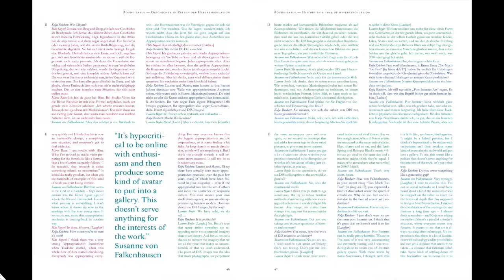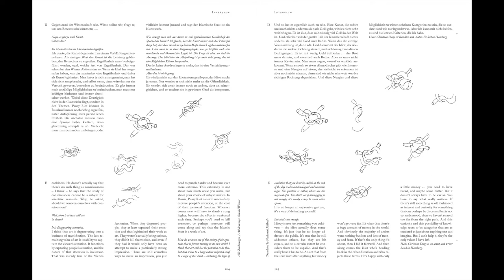Spike Art Quarterly No. 42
Our first issue after the redesign by Bureau Mirko Borsche.

Almost two hundred pages, centered on one topic: "Forgetting". Where does the sense of the ahistorical come from in many recent works, in particular those associated with post-Internet art? Why do younger artists openly admit that they don't think (art) history is all that important to their work? Are we confronting a tabula rasa, a moment of reinvention?

Artist Hito Steyerl, two members of the New York-based collective DIS, and the art historian Susanne von Falkenhausen discuss the radical changes happening to art in consequence of the acceleration of flows of images, money, and data. The legendary curator Kasper König talks about the market as a memory machine, the cultural theorist Mark Fisher writes on the disappearance of the present. In an interview, Oswald Wiener, a defining figure of the Vienna and Berlin art scenes of the 1960s, talks about cybernetics and the standstill of art and science. Spike profiles the LA artist Samara Golden, and takes a new look at the Conceptual art pioneer On Kawara. In addition, Karen Kilimnik, Johannes Wohnseifer, Tom Burr, and others offer visual forms of engagement with the idea of forgetting.

Credits:
Magazine cover photo: Boru O'Brien O'Connell, "Flow State". Courtesy DISimages